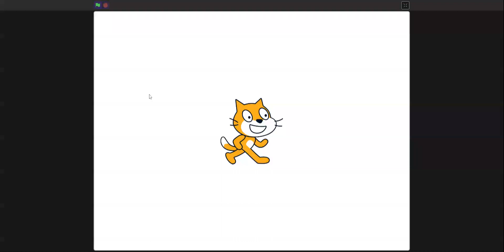SCARTCH PIXELATE EFFECT